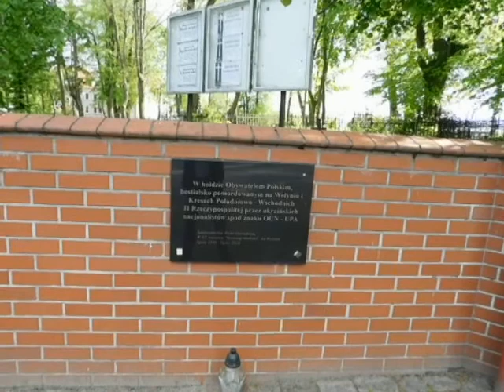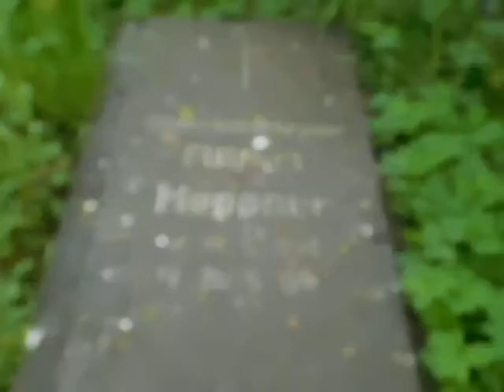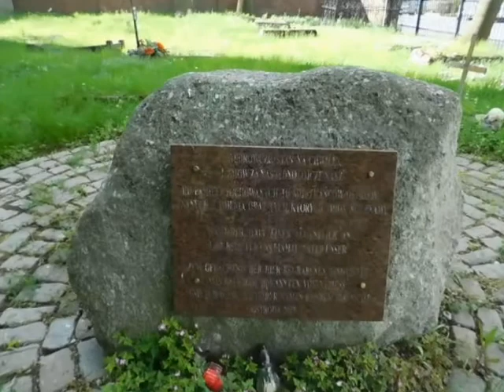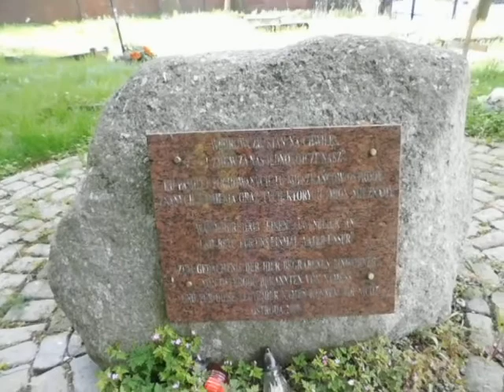Stary cmentarz katolicki z XIX wieku w Ostródzie